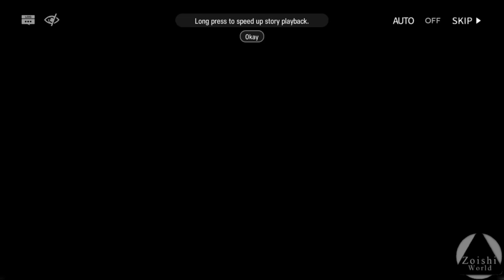LONE TRAIL #3: CW-2 | ARKNIGHTS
Nuevo evento en Arknights llamado Lone Trail. Subiré cada uno de los "Escenarios" del evento que contengan parte de la Historia en una serie de videos.

Es un evento muy recomendado de no Skipear, ya que el Lore esta de 10/10, aparte esta Mumu, que mas quieren? XD

- Specs
CPU: i5 6400
RAM: 16GB DDR4
GPU: 1050  (2gb)